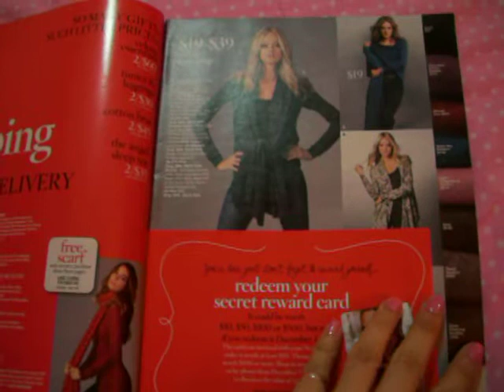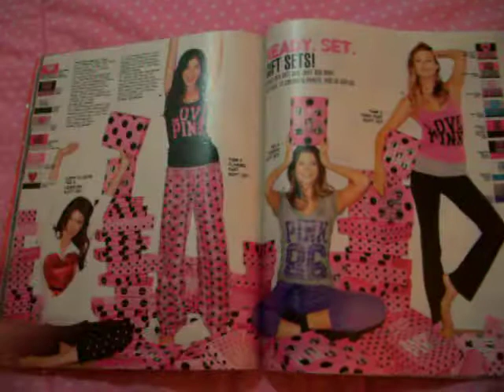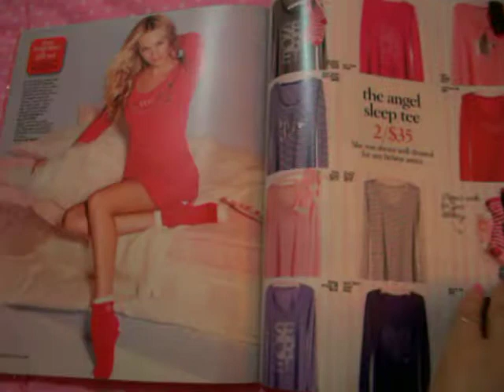Victorias Secret Holiday Sale 2010 Catalog review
Flipping through " Holiday Sale 2010 "